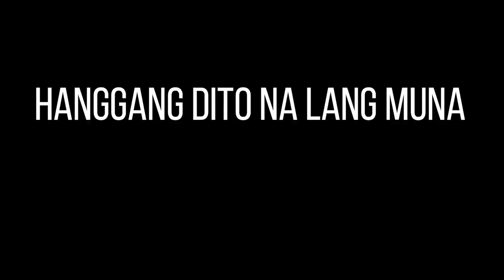BINUHAY NA NI MANG CALOY UNG HONDA CBR INLINE 4 NATEN OVERALL CONDITION GRABE SOLID POWER NETO